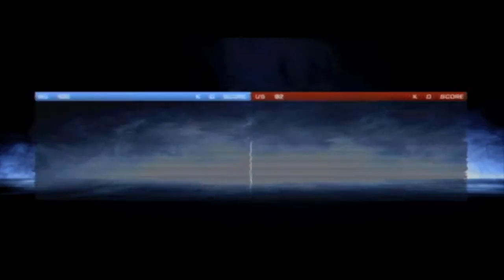BF3: EA Gypsies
WHY YOU NO RELEASE DA PATCH? SUPER SEXY DLC